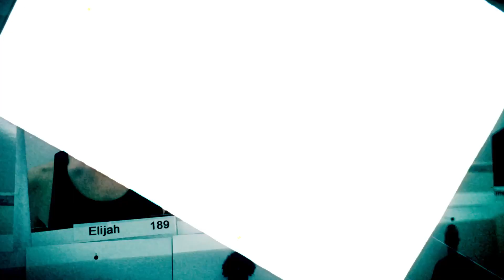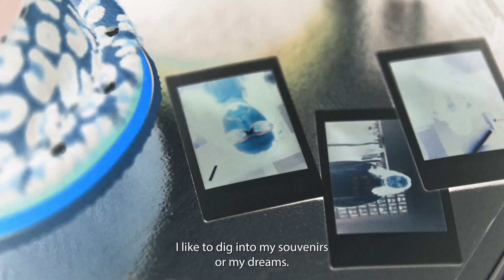A Conversation with Anthony Alvarez (BLUEMARBLE)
An exclusive conversation with Anthony Alvarez, founder of BLUEMARBLE, for Paris Fashion Week®.

Production: Fédération de la Haute Couture et de la Mode / Kitten / Sheriff Projects.